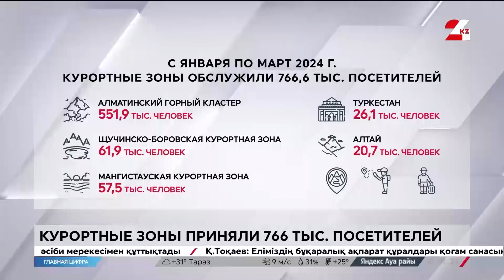Курортные зоны приняли 766 тысяч посетителей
В Казахстане будет принята специальная бюджетная программа по развитию инфраструктуры в сфере туризма, сообщает «24KZ». Ответственные органы планируют усилить поддержку инвесторов, готовых вкладывать средства в строительство новых объектов. Эти меры позволят решить имеющиеся в отрасли проблемы и в разы увеличить приток иностранных туристов.